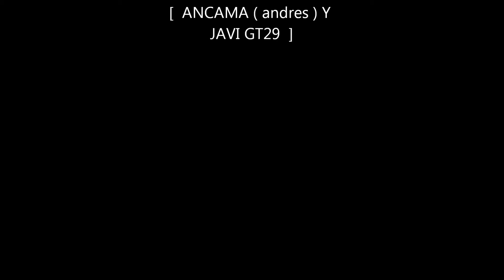SENDAS DE MORATA DE TAJUÑA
torrejón loeches arganda Morata ( sendas ) pozuelo torres torrejon